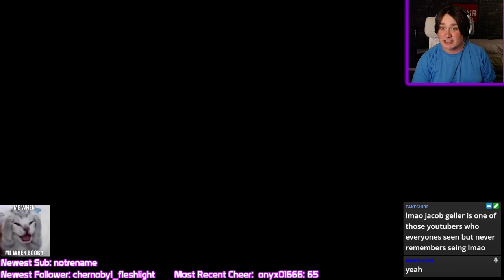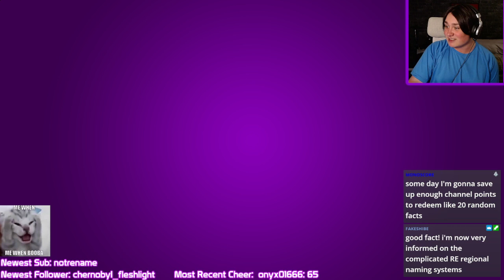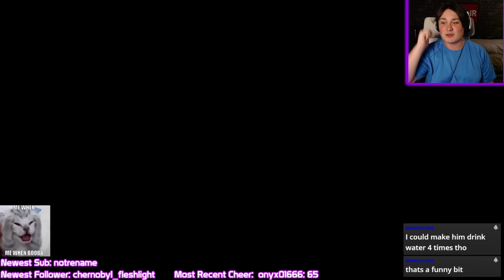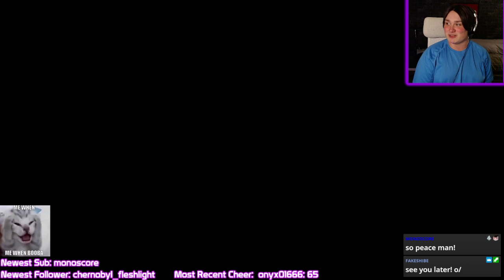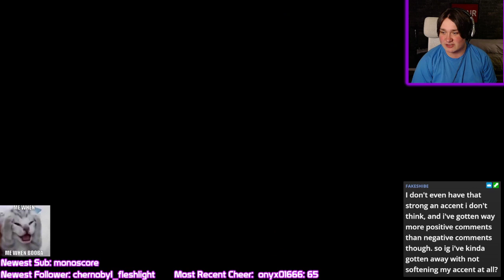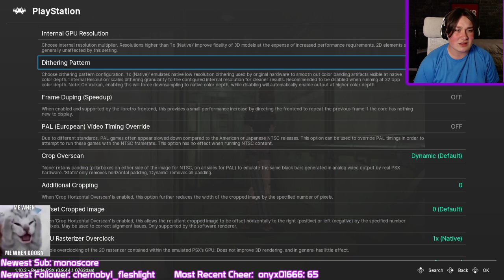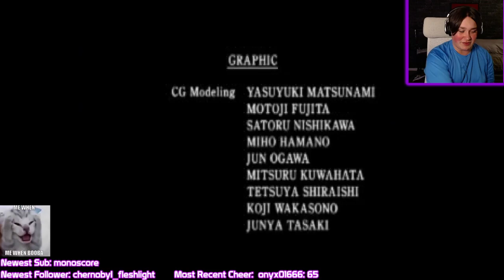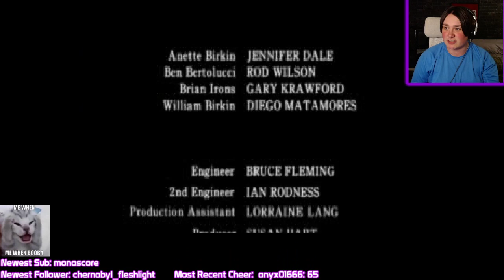The TRUE Ending | Resident Evil 2 (1998) Playthrough [Finale]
I hope you all enjoyed this final episode of our Resident Evil 2 (1998) playthrough, in this one we make our way through the sewers and the lab to make our way to the end of our Claire B run and the true ending to the entire game. Enjoy!

Original Title: Time To Head For The Finish (Or At Least Try) | Resident Evil 2 (Claire B)

Stream Playlist By Phorhead, check him out